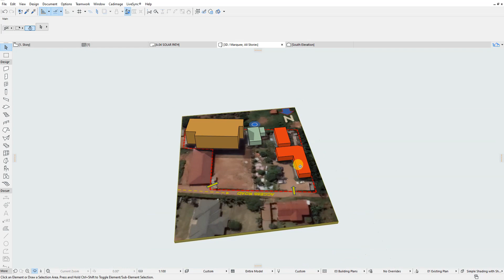Placing Google Earth image in ArchiCAD